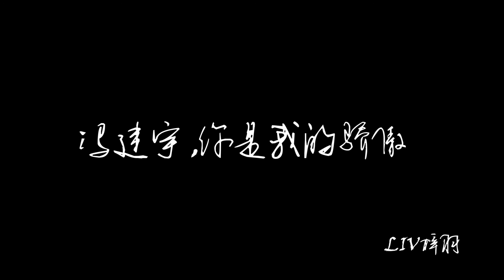[FMV] What makes you beautiful - 冯建宇 / Feng Jianyu / Phùng Kiến Vũ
Cre @梓羽Liv